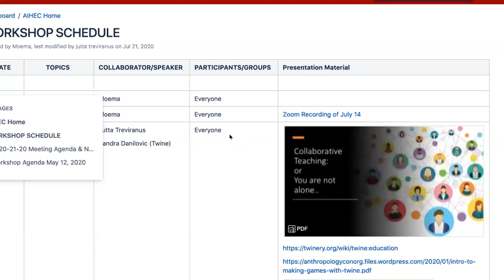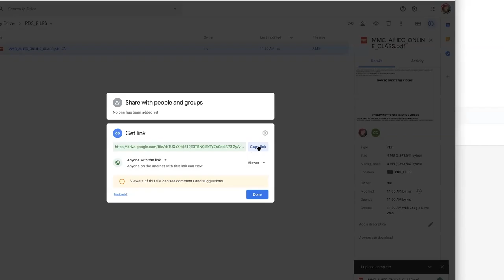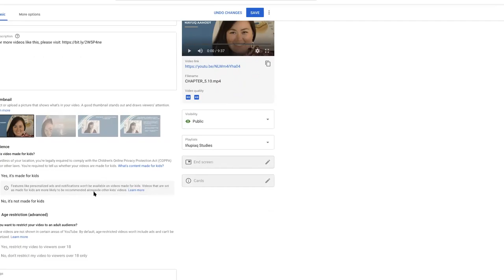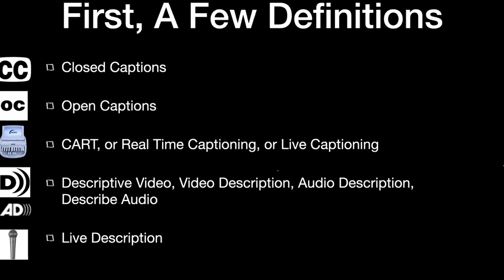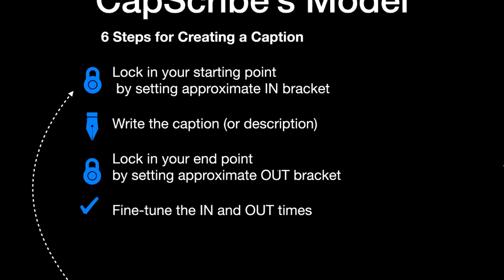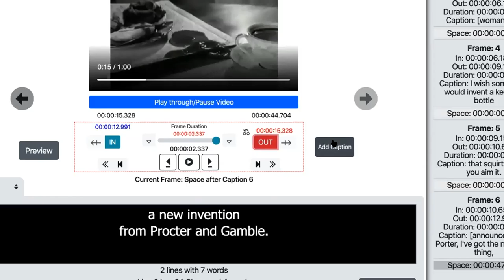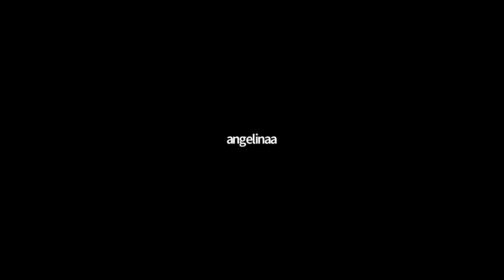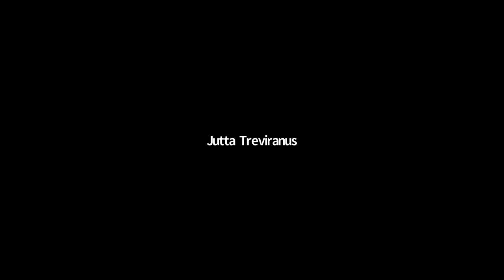JULY 28th, 2020 - CAPTIONING AND DEVELOPING PROJECTS